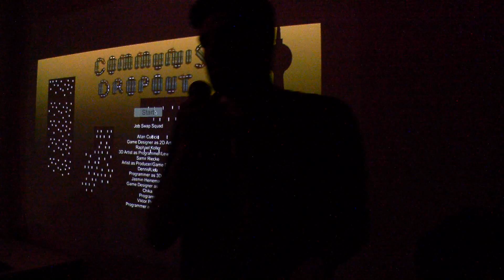Communist DropOut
Playing a RainDrop that escapes the DDR